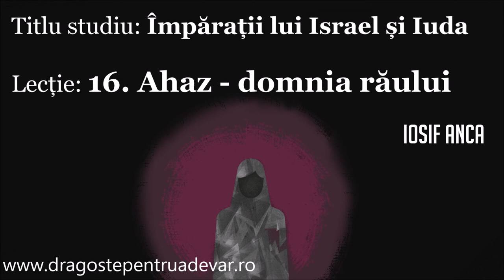Iosif Anca - Ahaz, domnia răului (Împărații lui Israel și Iuda 16/20)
Seria de predici: Împărații lui Israel și Iuda (lecția 16).